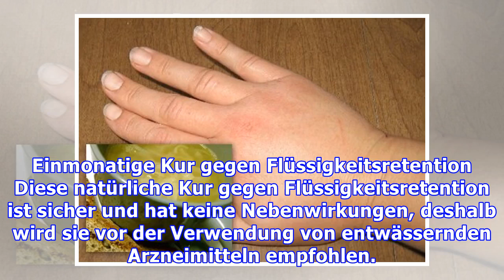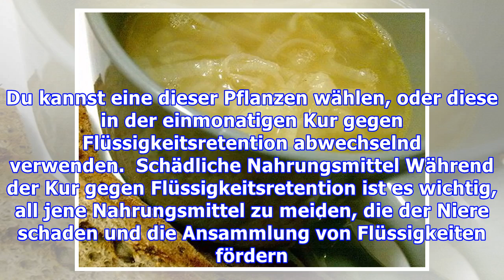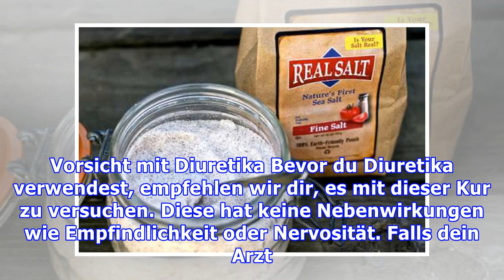Einmonatige Kur gegen Flüssigkeitsretention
Einmonatige Kur gegen Flüssigkeitsretention Diese natürliche Kur gegen Flüssigkeitsretention ist sicher und hat keine Nebenwirkungen, deshalb wird sie vor der Verwendung von entwässernden Arzneimittel...